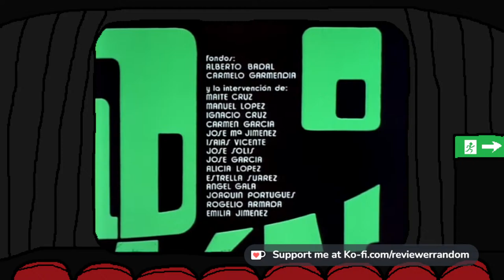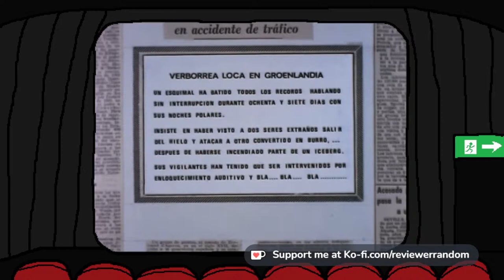Mortadelo y Filemón: El Armario del Tiempo (1971) | Cine Random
Finalizamos el primer mes del año con una película de 2 de los personajes más famosos del comic español.